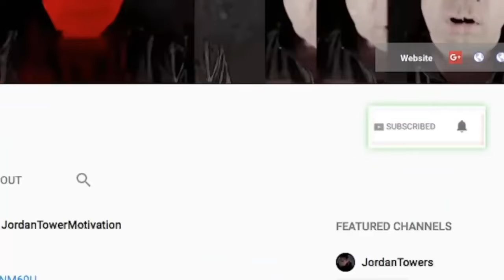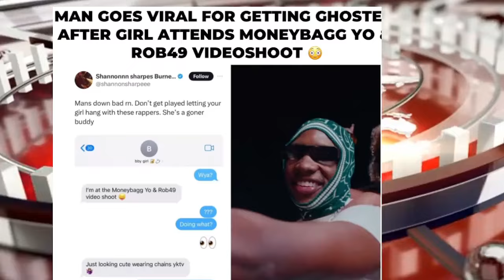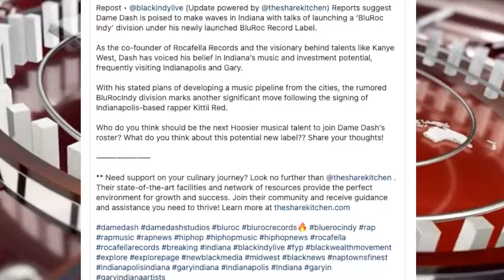Diddy DEFENDED By Maino But WHY? G Dep Ex Bad Boy Artist HOME, ROD WAVE FREE CHARGES DROPPED